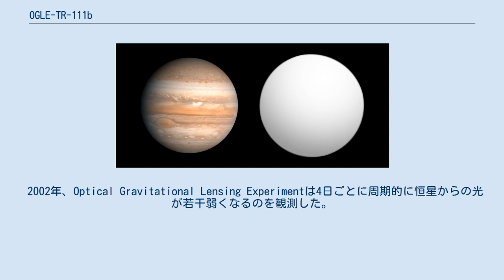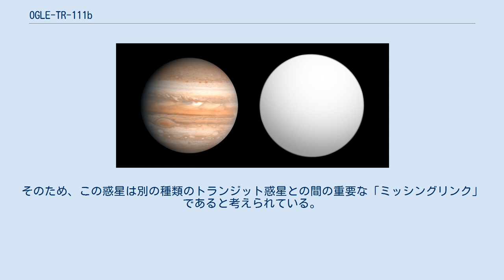OGLE-TR-111b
OGLE-TR-111bは、りゅうこつ座の方角に約5000光年の位置にある太陽系外惑星である。
恒星OGLE-TR-111の周囲を公転していることが確認された唯一の惑星である（2つ目の惑星が存在する可能性も提案されている）。
 2002年、Optical Gravitational Lensing Experimentは4日ごとに周期的に恒星からの光が若干弱くなるのを観測した。
これは惑星程度の大きさの天体が恒星前面を通過していることを示唆していた。
しかし、その天体の質量は測定されず、これが真の惑星なのか赤色矮星またはその他なのかは確定できなかった。
2004年、視線速度の測定により、この天体は真の惑星であることが確実になった。
 この惑星は、主星の近くを公転する他のホットジュピターと非常に似ているかもしれない。
質量は木星の半分程度で、軌道半径は地球と太陽の間の20分の1以下である。
 OGLE-TR-111bは、最初に見つかったトランジット惑星であるオシリスと似た質量と軌道半径を持つ。
しかし、OGLEで発見された他の惑星と同様に、半径は木星と同程度である点が異なる。
しかし、これらの惑星は典型的なホットジュピターと比べて、質量はより大きく、軌道半径はより小さい。
そのため、この惑星は別の種類のトランジット惑星との間の重要な「ミッシングリンク」であると考えられている。
 ウィキメディア・コモンズには、OGLE-TR-111bに関するカテゴリがあります。